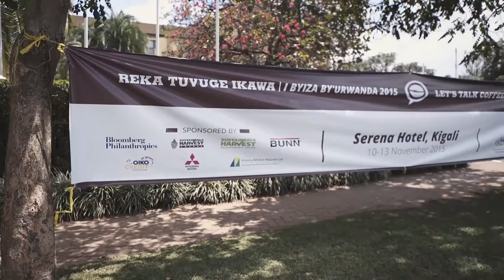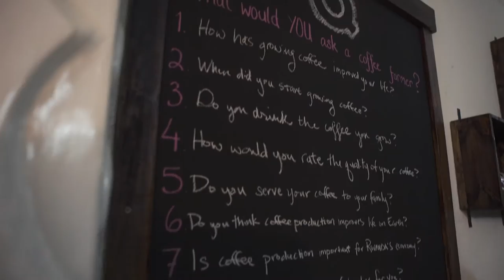Let's Talk Coffee Best of Rwanda Recap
In November 2015, Sustainable Harvest Rwanda and Bloomberg Philanthropies presented Let's Talk Coffee Best of Rwanda, an event in Kigali bringing together 100 rural women smallholder farmers with the international specialty coffee community.